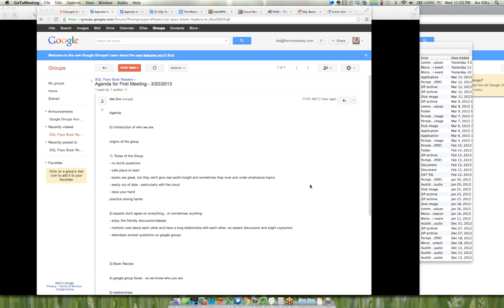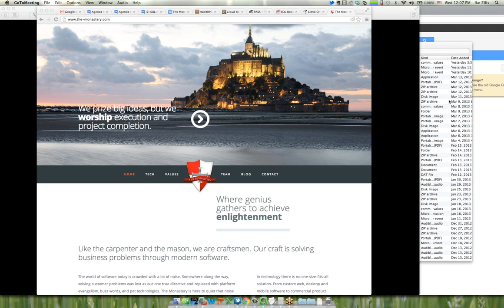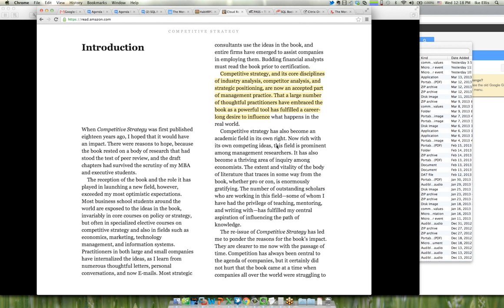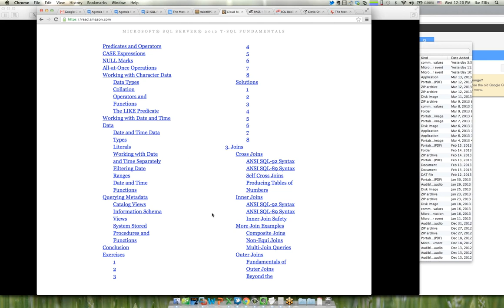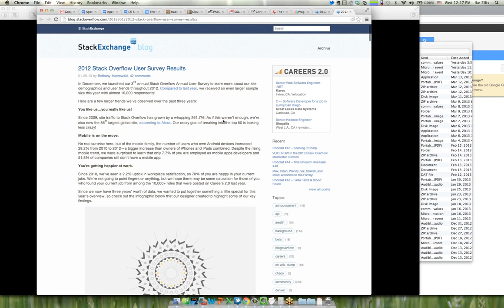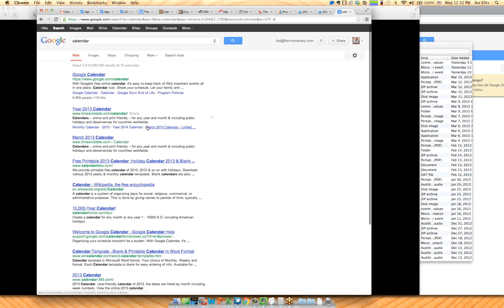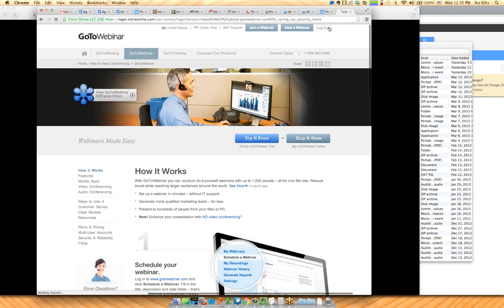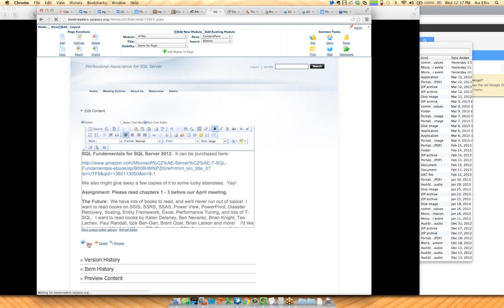SQL Pass SQL Book Readers Meeting 3-20-13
This is a recording of the SQL Pass Book readers online meeting from March 20th 2013